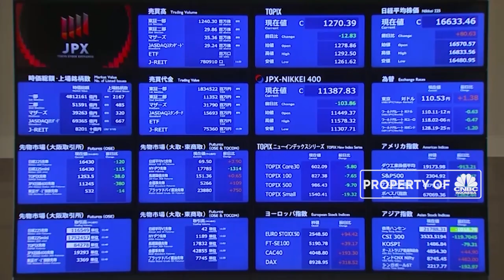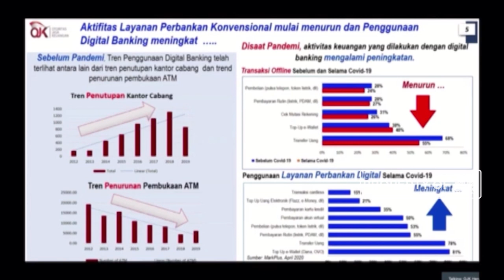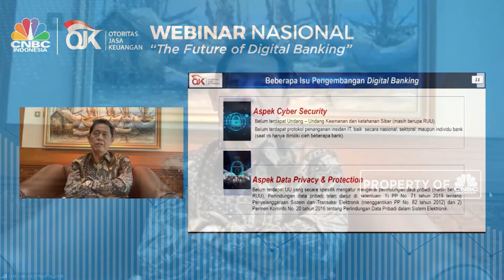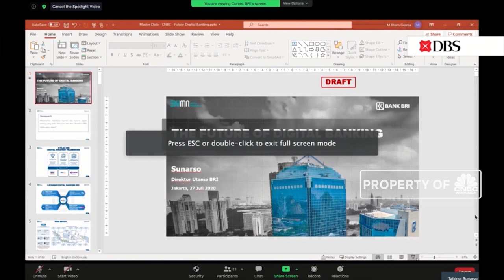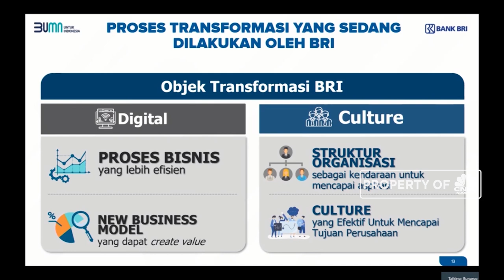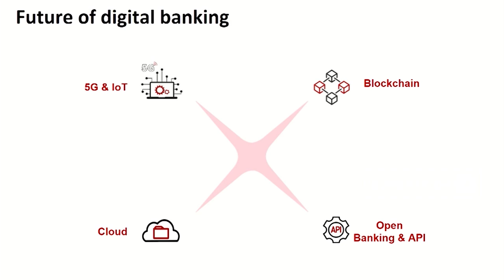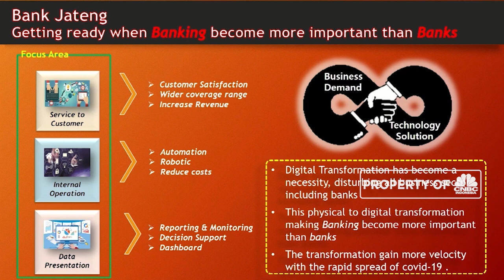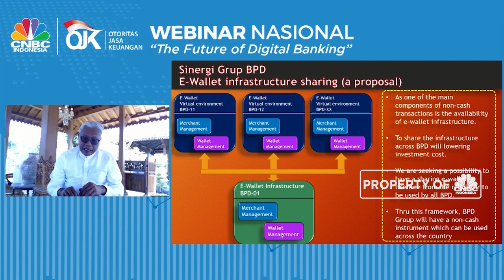OJK dan CEO Bahas Future of Digital Banking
Pengembangan digital banking di Indonesia, bank perlu melakukan perubahan pola pikir menjadi Digital First, di mana bank menjadi lembaga yang sangat adaptif terhadap teknologi dengan memberikan solusi pada permasalahan nasabah dan meningkatkan pengalaman nasabah dalam melakukan aktivitas perbankan. Hal ini dibahas bersama Otoritas Jasa Keuangan dan juga para bankir terkemuka di Indonesia dalam webinar bertajuk “The Future of Digital Banking”.